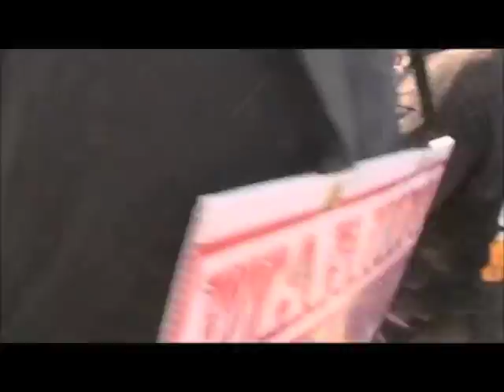The Muslims Attack (Video 1)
Bible Believers, et al. v. Wayne County, et al.

While the Christians were walking along the public sidewalks and expressing their messages at the 2012 Arab Festival in Dearborn, Michigan, they were attacked by a group of Muslims, which consisted mostly of teenagers. Adult bystanders were seen encouraging the Muslim youths, who were throwing bottles, rocks, and other debris at the Christians. The Muslims were also shouting and blowing horns to harass the Christians.  Some of the Muslims spat on them.  Several of the Christians were bruised and bloodied by the assault.  The Muslims also shouted profanities at them and mocked their Christian faith.